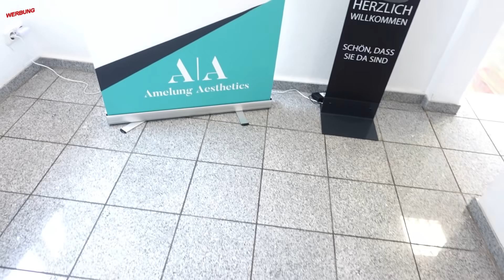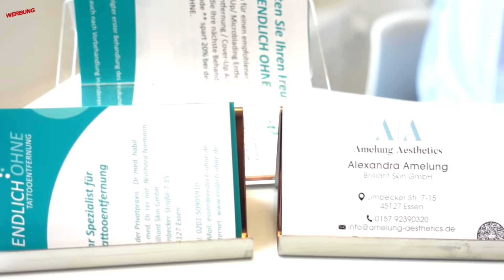ich lasse meine aufgespritzten Lippen auflösen 😳 Wieso❓ Amelung Aestehtics Essen 💁🏻‍♀ Primark Haul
Schreibt mich gerne auf Instagram oder per E-Mail privat an, wenn ihr weitere Infos zum Thermomix haben wollt oder über Ratenzahlung, Rezepte etc

►► Meine Amazon-Produktempfehlungen auf einen Blick:

N. Pistola
Saarstr. 11
46045 Oberhausen

eure Nicki ♥